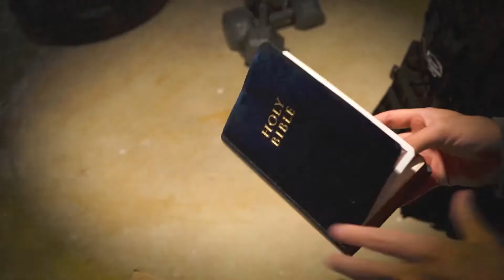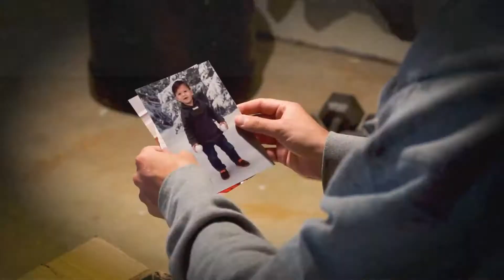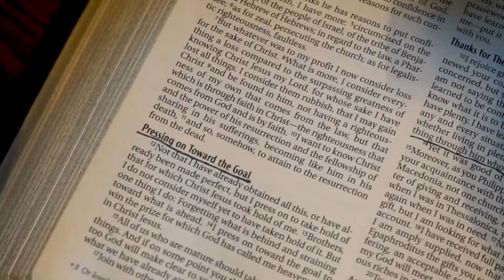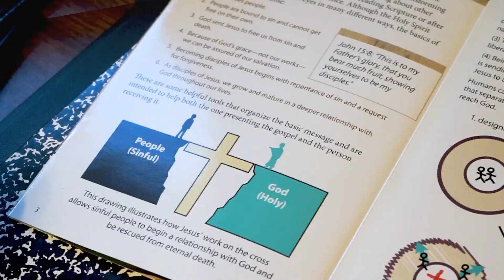Breathe In Music Video Sample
Creating a song is a work of art! I will do my very best to bring your vision to life! Together let's build a stunning music video for your baby.